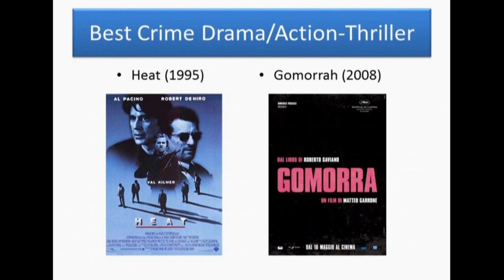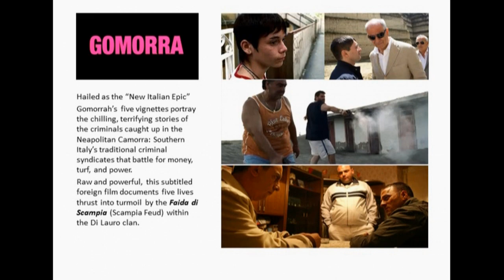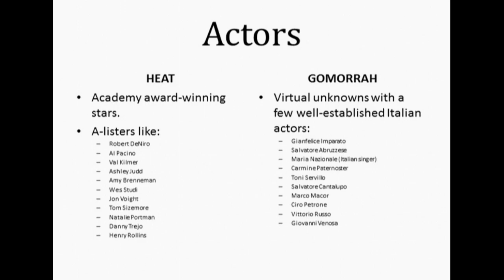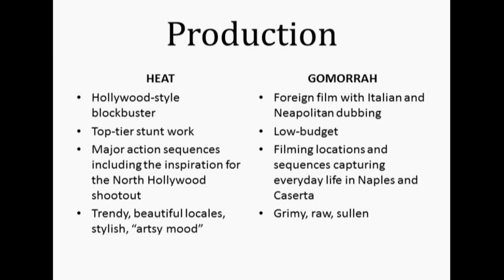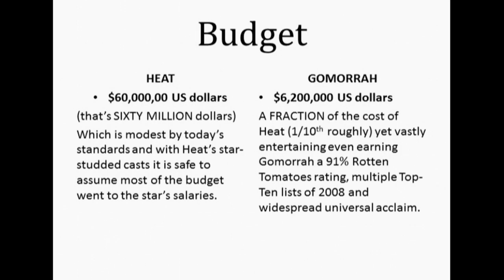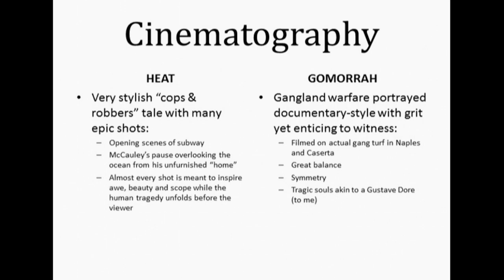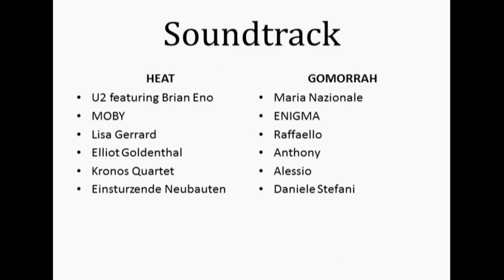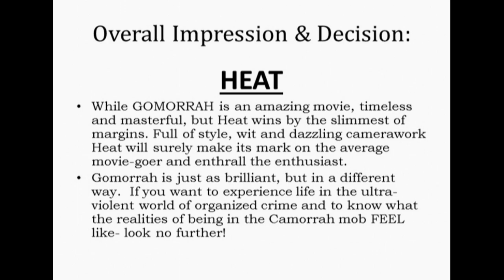Movie Evalution: Heat and Gomorrah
A brief overview and evaluation of two great cinematic pieces.